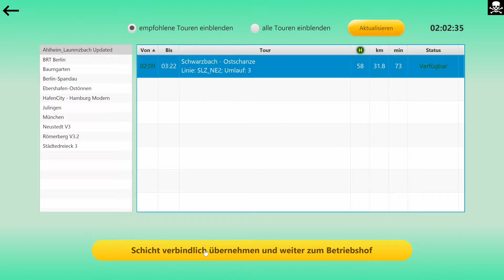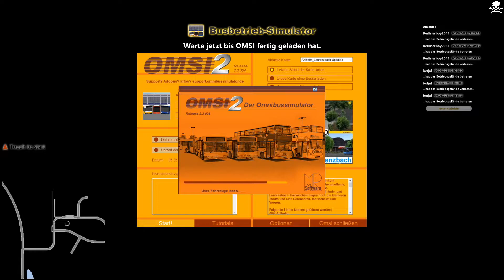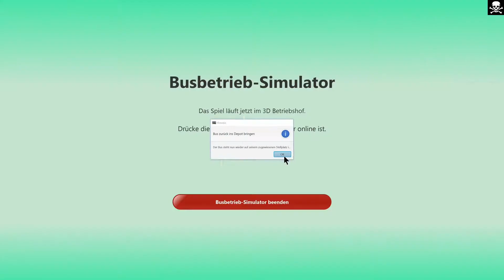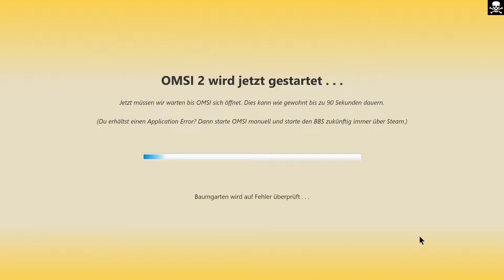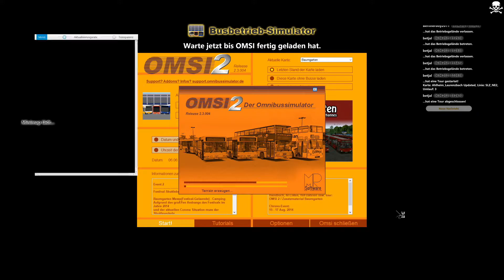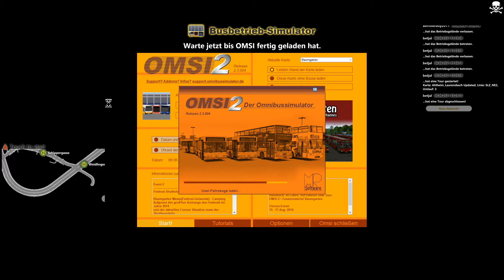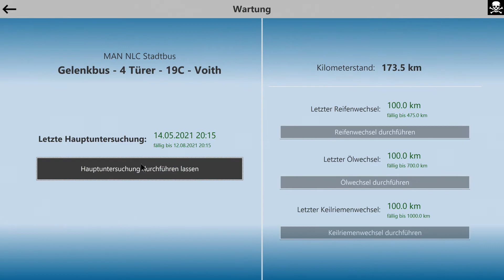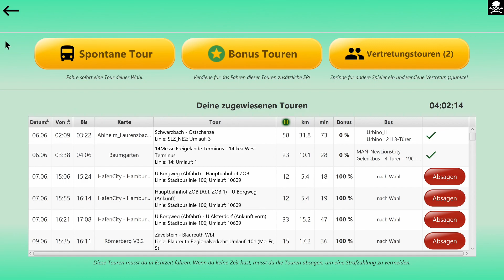[OMSI2 20210606] Nachtfahrten auf ALU und Baumgarten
Eine kurze Übersicht über die NE2 auf Ahlheim Laurenzbach Updates sowie die Linie 14 (leider ohne Fahrgäste) auf der österreichischen Map "Baumgarten".